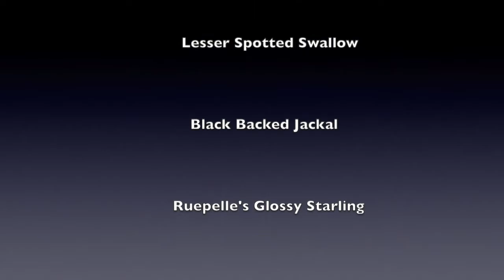Zimanga Photography Hides - Part I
Amazing game viewing from customized underground hides with the utmost attention given to the photographers needs!

Zimanga Private Game Reserve is located in KwaZulu Natal, South Africa.

If you are a beginner or professional photographer, this is a must do on the bucket list!

This is the first of 3 hides I visited during my stay in early December 2021!

As of now, no covid vax needed to enter!  Only a negative PCR test!  Entry and exit to/from the states was a breeze!

Hope you enjoy part 1 of the hides experience!